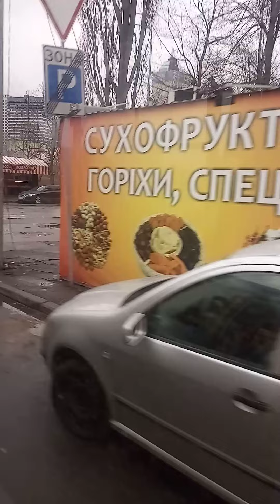Поездка на автобусе маз 203 борт 7277 маршрут 48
Всем привет!                                               Сегодня будет поездка на автобусе маз 203 борт 7277 маршрут 48 которий Едет от Станции метро Лівобережная до Готель Славутич.